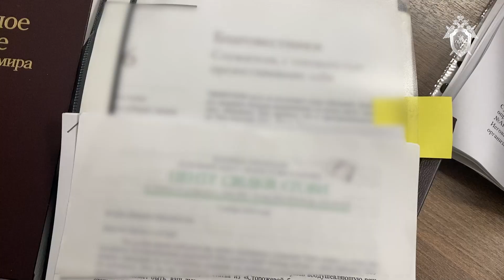Организатора запрещенных «Свидетели Иеговы» подозревают в финансировании экстремистской деятельности